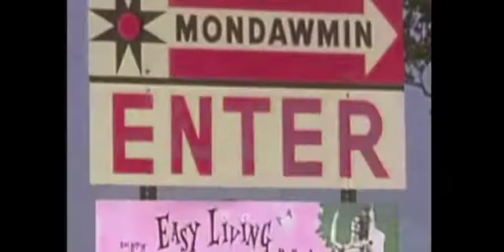Documentary - "Sprawling From Grace"